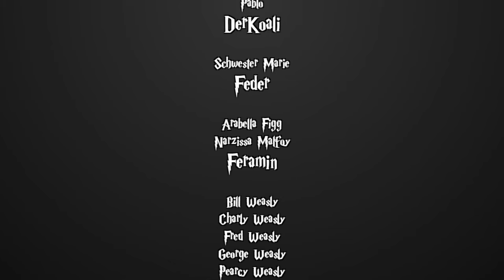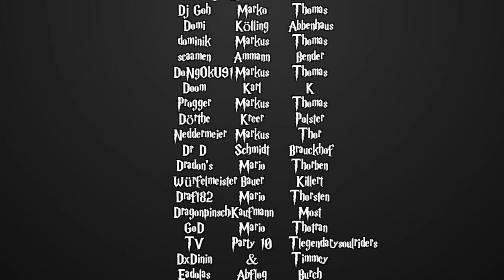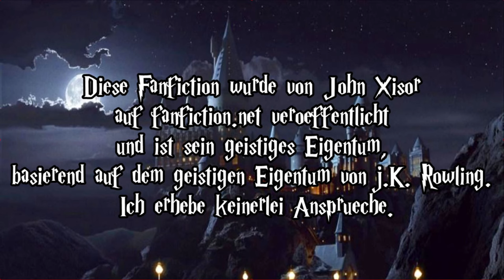[Fanfiction] Harry Potter und die Schatten der Vergangenheit -157.1 - Topor